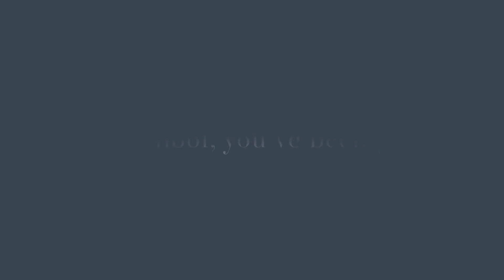i graduated high school | grwm + vlog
Dress: Hello Molly
Shoes: Saks Fifth Avenue
Jewelry: Urban Outfitters (also from local boutiques)

Thanks so much for all the support! If you have any video requests, leave them down in the comments!